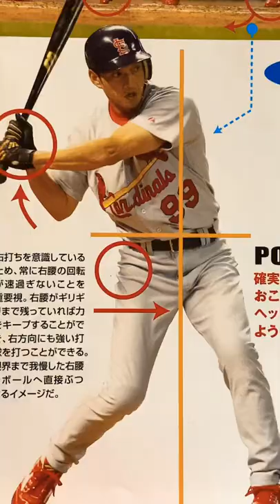【読も部屋#田口 荘】2022 【本紹介】田口 荘・オリックス ブルーウェーブ・カージナルス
【読も部屋#田口荘】2022  【本紹介】